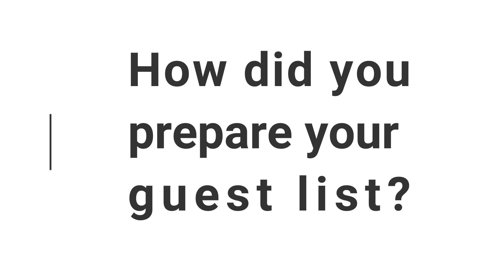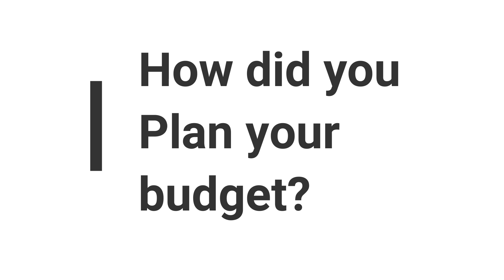WATCH THIS BEFORE YOU PLAN YOUR WEDDING | wedding tips!!!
Planning for your wedding could be frustrating, especially when you know a lot of people and have a fixed budget. Here are a few tips that can make your wedding planning easier and some fun games to do with your partner.